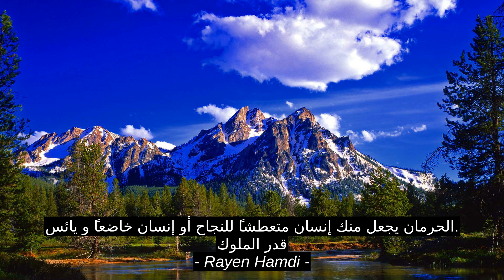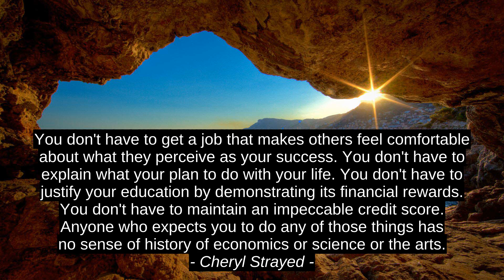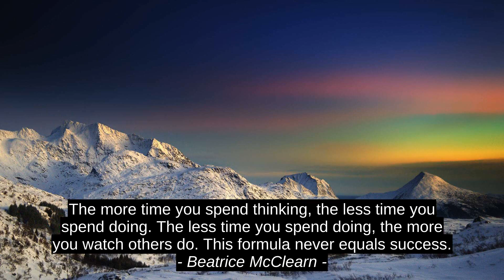Marilyn Vos Savant Best 9 Inspirational Quotes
Carla Olson Gade, Beatrice McClearn, Edmond Mbiaka, Ben Sweetland, Cheryl Strayed, EiichirÅ Oda, Maria Robinson, Rayen Hamdi, Marilyn Vos Savant, citation, quotes, success, best, inspiration, top, motivation